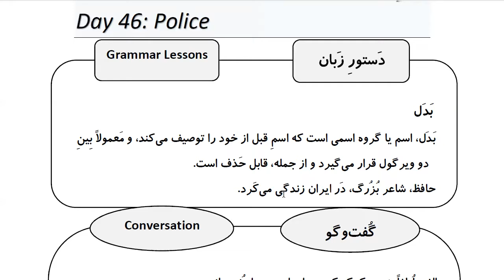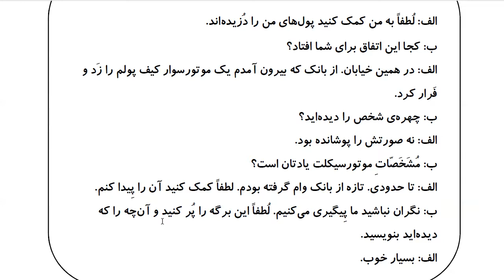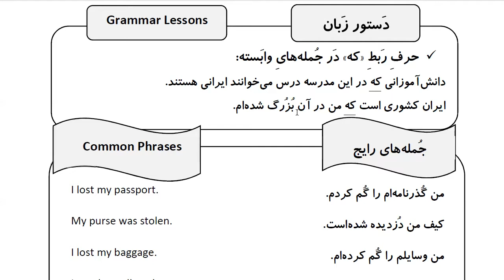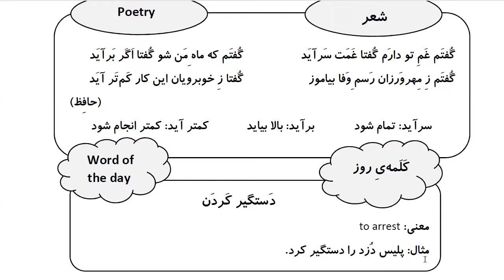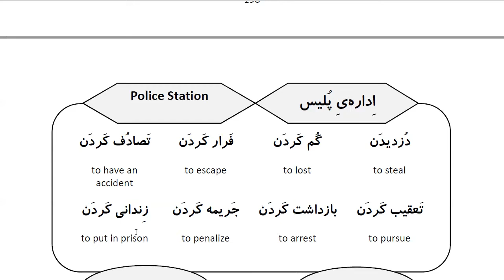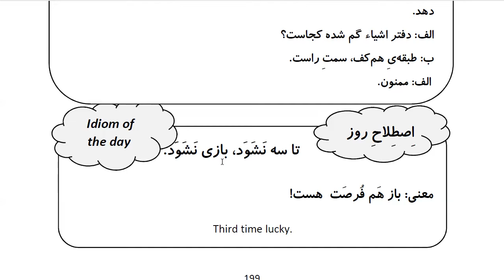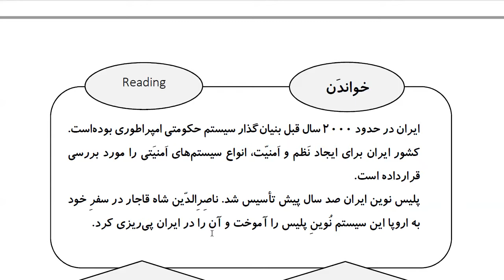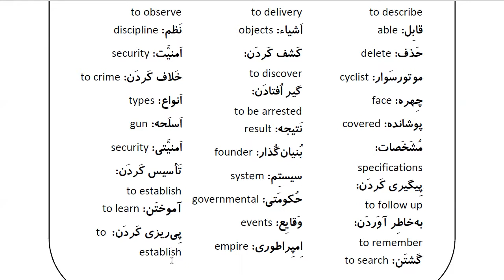Learn Farsi in 100 Days: Day 46: Police پلیس